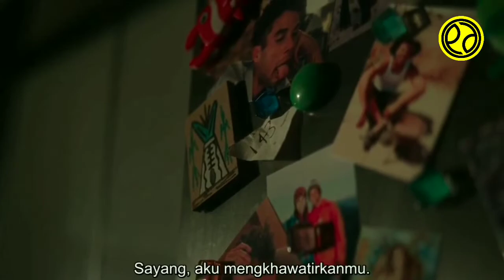PENUH ADRENALIN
📍Barangkali ada yang mau beliin mimin kopi cuy..